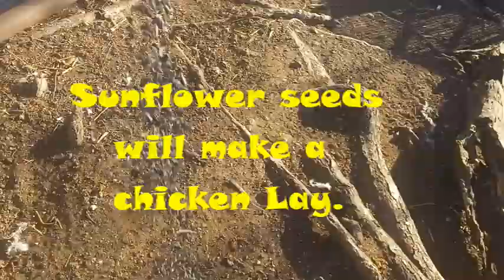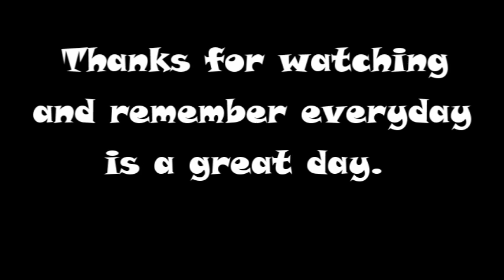Going to be Hot